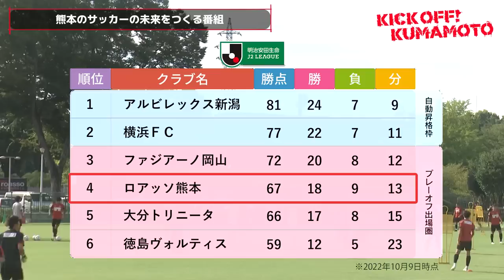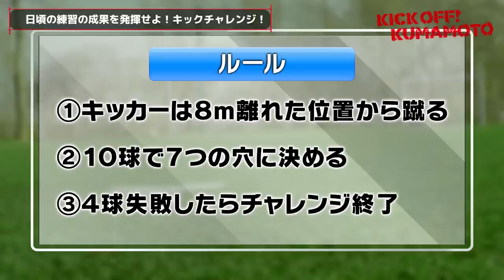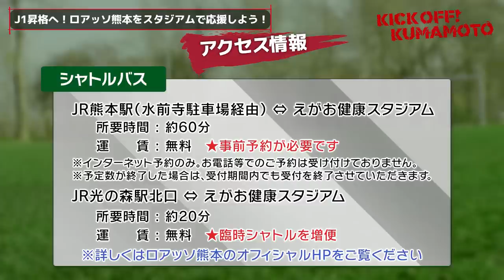熊本の名門・大津高校出身トリオ激白！ロアッソ熊本好調の理由とは!?KICK OFF! KUMAMOTO(キックオフくまもと)2022年10月16日放送回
熊本県のサッカーを盛り上げる新番組『KICK OFF! KUMAMOTO(キックオフくまもと)』。TKUテレビ熊本で、毎週日曜日朝6時15分から放送中。
この番組では、地元Jリーグチーム「ロアッソ熊本」の最新情報や、熊本県内のキッズ・ジュニアや中高生チームもご紹介します。
・ロアッソ熊本選手3名によるトークコーナー『アフタートーク』
黒木 晃平選手、河原 創選手、杉山 直宏選手のぶっちゃげトーク
・ロアッソ熊本選手からこどもたち視聴者へ課題『ロアッソからの宿題』
竹本 雄飛選手からの宿題に多くの投稿が集まりました
・小学生サッカーチーム「ソレッソ熊本」が挑戦！『KICK CHALLENGE』
・ロアッソ熊本　次節ホーム戦など告知